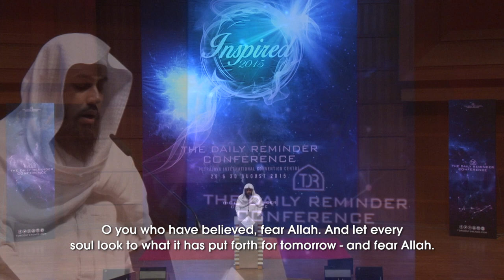Be Not Like Those Who Forgot Allah! ᴴᴰ ┇ Quran Recitation ┇ Sheikh Muiz Bukhary ┇ TDR Conference ┇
The Daily Reminder Conference - Inspired 2015 is the first-of-its-kind Islamic event organized by The Daily Reminder Network.

Be Not Like Those Who Forgot Allah! ᴴᴰ ┇ Quran Recitation ┇ by Sheikh Muiz Bukhary ┇ TDR Conference ┇

Speaker: Ustadh Imam Muiz Bukhary